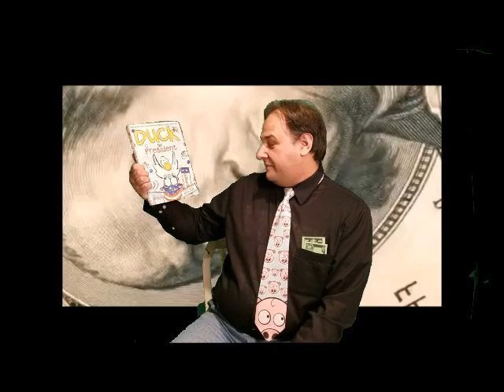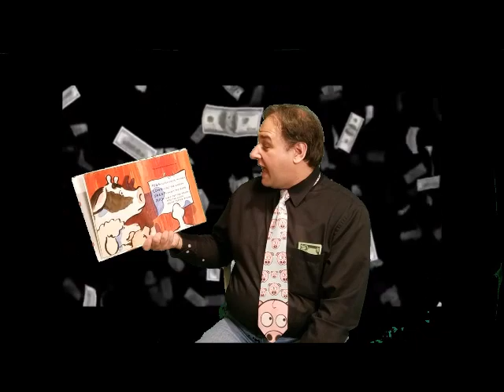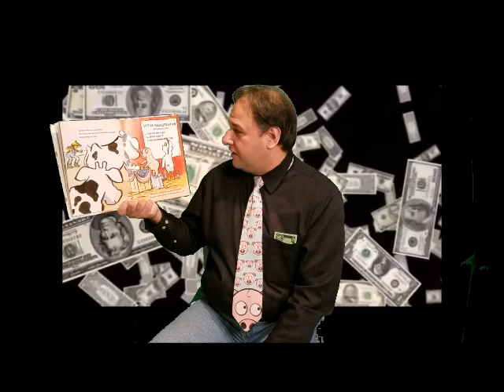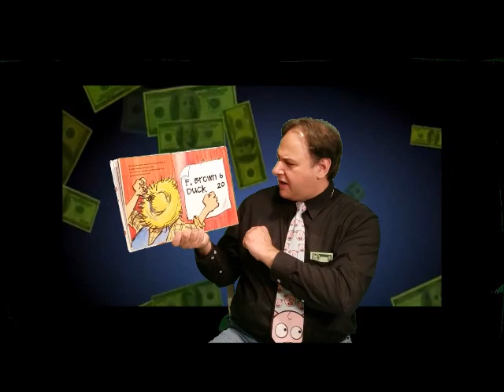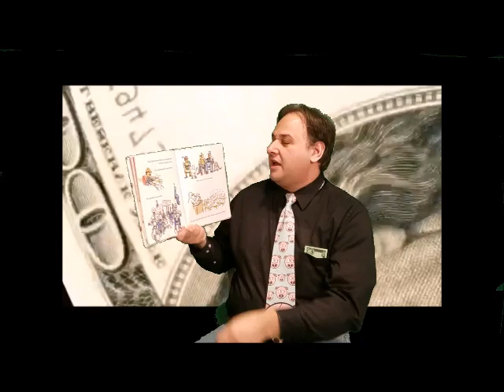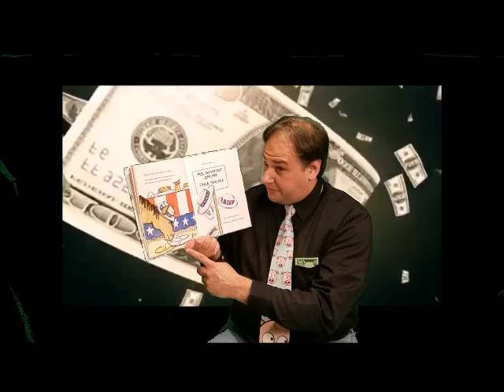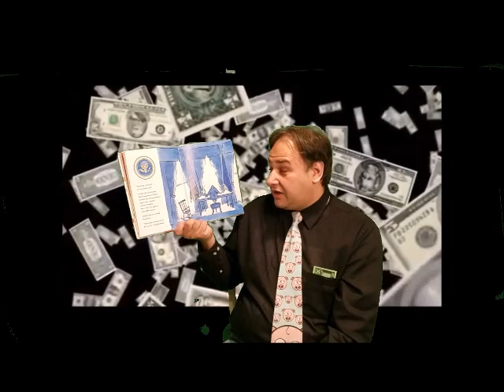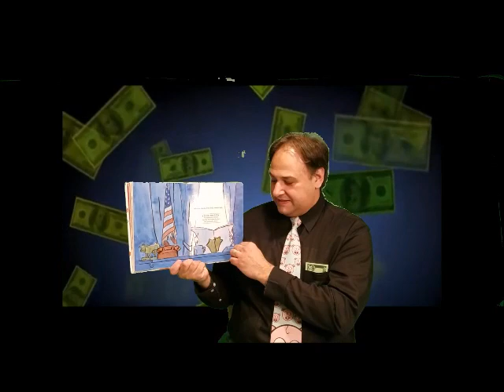04 03 20 Duck For President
Mr. S reads "Duck for President" and quacks himself up!